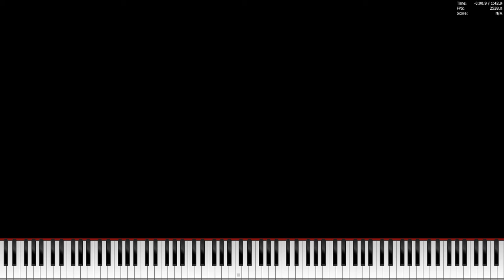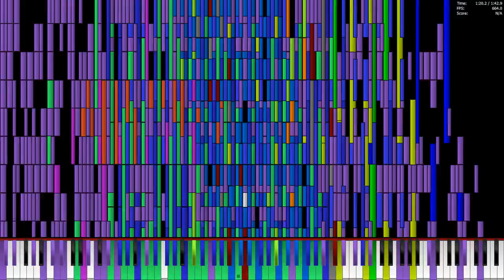[Black MIDI] Dead Zone 2 Million [Re-Attempt]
Made by: TheSuperMarioBros2 and Gingeas

Soundfont: Roland XP80